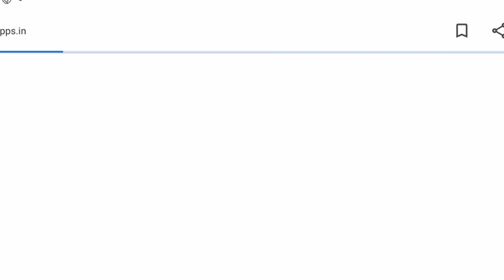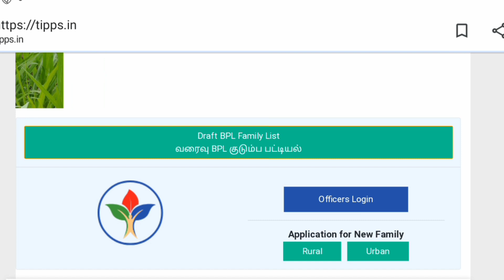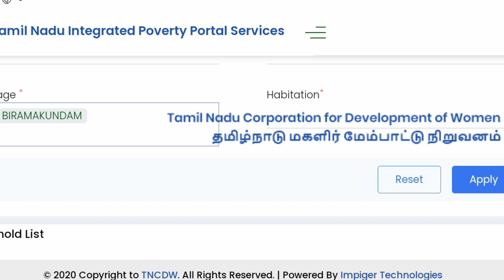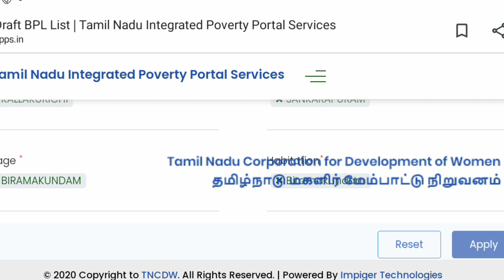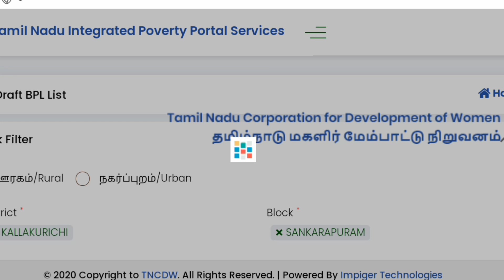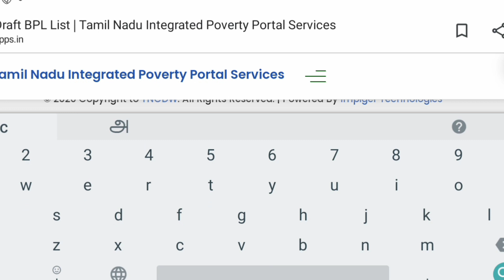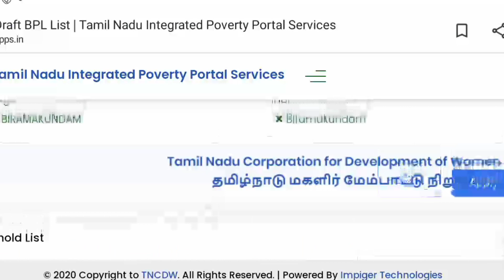How to check my name in BPL list online tamil | Click Maiyam